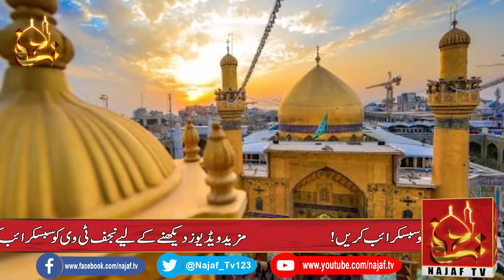Mola e Kainat Ki Shakhsiyat Ki Jaamiyat imam khamenei Kay Alfaaz Main | Najaf TV